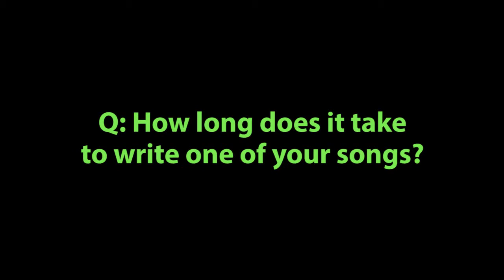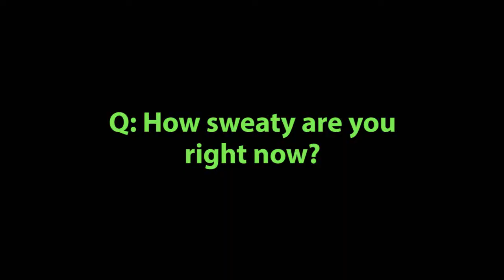Fandom Musicals Q+A plus Our Fav Songs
During our performance of Animezing at Frost Con, we did a Q+A for our fans. Here is our best answers, as well as a list of our favorite songs.